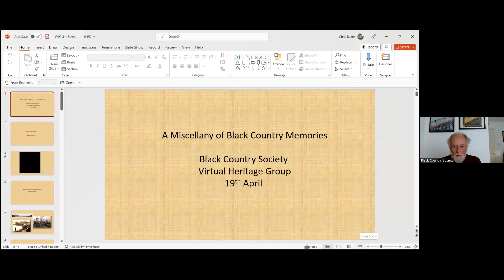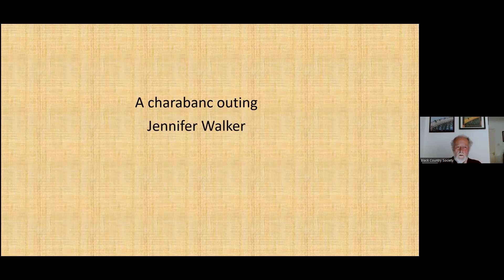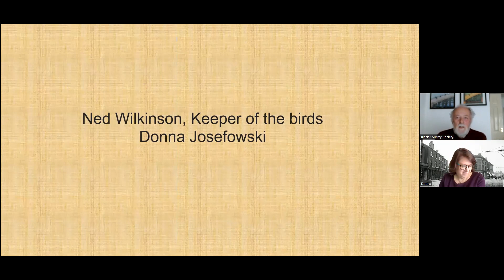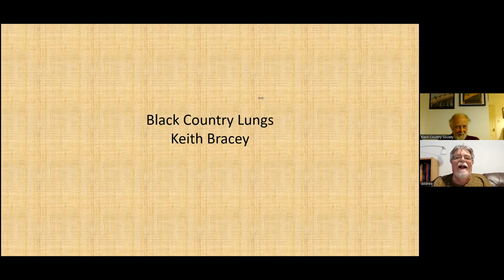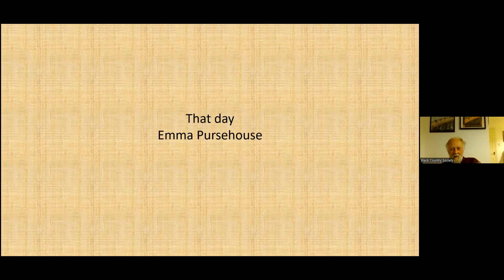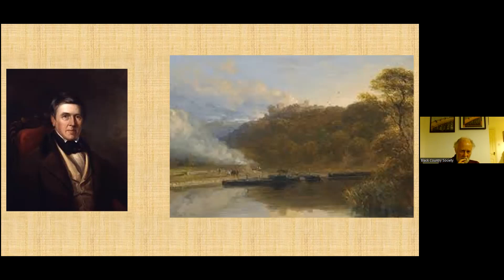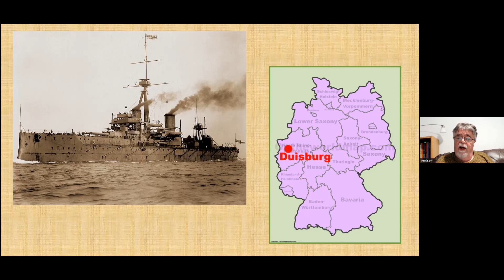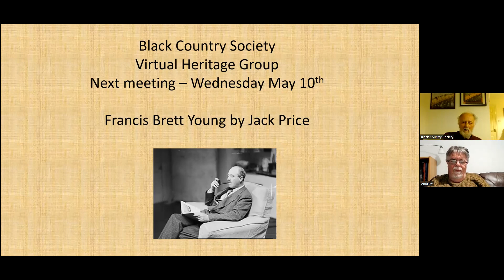A Miscellany of Black Country Memories (Virtual Heritage Group)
An evening of contributions from Society members - Photos, painting and poems; stories and songs. Something from everyone.

This is the third talk given by the Virtual Heritage Group, it took place via 'Zoom' on Wednesday, April 19th at 7.30pm.

Program:
00:00:00 - Introduction
00:03:15 - Alan Graham - Push Boys, Push
00:07:54 - Geoff Taylor - Bert Wood’s canal memories
00:13:26 - Jennifer Walker - A charabanc outing
00:18:40 - Jennifer and Emma Pursehouse - The Family shop in Upper Gornal
00:25:13 - Donna Josefowski - New Wilkinson, Keeper of the birds
00:31:50 - Susan Roxburgh - Poem: 1957 Corbett Hospital, Stourbridge Summer Fete
00:34:40 - Q&A/ Comments
00:41:30 - Keith Bracey - Poem: Black Country lungs
00:45:10 - Emma Pursehouse - That day
00:50:20 - Chris Baker - Furnace and foundry
00:55:10 - Brendan Clifford - A Black Country painting by Turner
00:59:30 - James Purchase - World War 1 Working Wench
01:03:20 - Andrew Homer – Kidnapped
01:16:05 - Alan Graham - The Bold Navigators
01:19:30 - Conclusion

Host: Chris Baker
Along with:  Andrew Homer
Moderator: George McFadyen